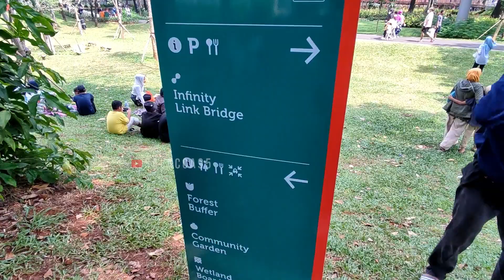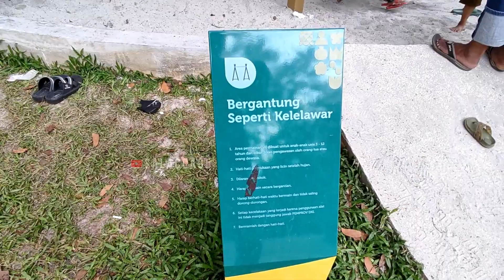TEBET ECO PARK | Taman Bermain Anak Gratis | Children Playground For Free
Tebet Eco Park / Tebet Eco Garden atau Taman Tebet adalah sebuah taman yang terletak di Tebet, Jakarta, Jakarta Selatan, Indonesia. Taman tersebut memiliki luas 7 hektar. Taman tersebut adalah tempat populer untuk hiburan, sosialisasi dan rekreasi untuk masyarakat sekitar.
Di Taman ini ada area bermain anak atau children playground gratis.
Berlokasi di Jl. Tebet Barat Raya, Tebet Barat, Kec. Tebet, Kota Jakarta Selatan, Daerah Khusus Ibukota Jakarta 12820